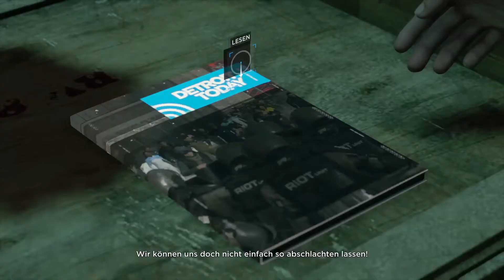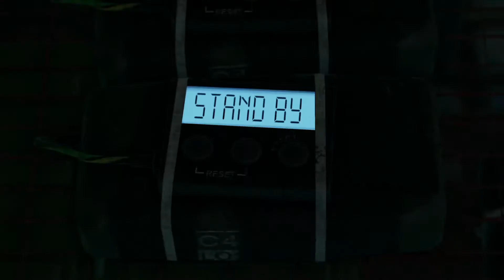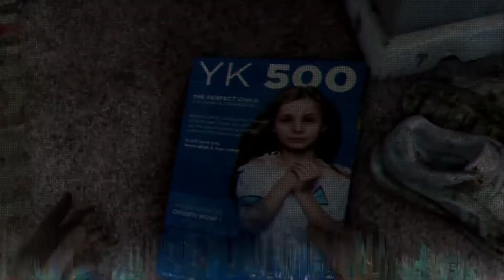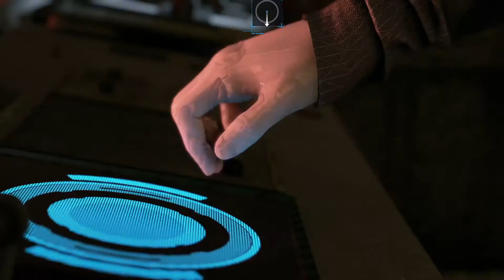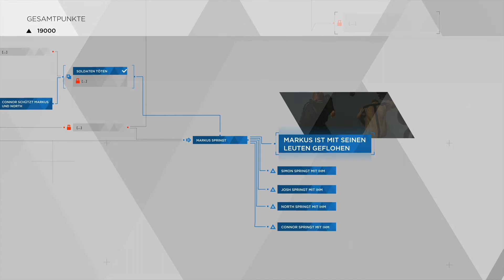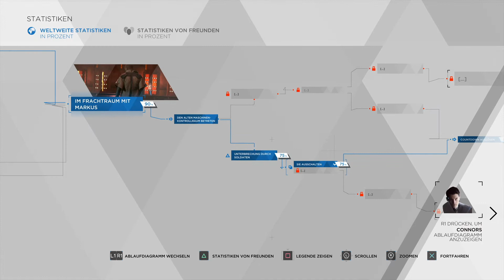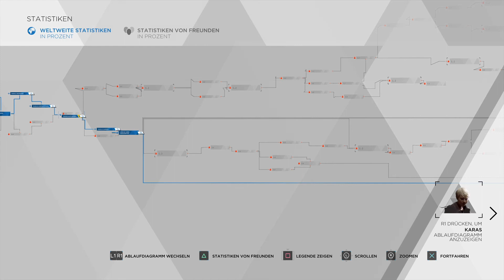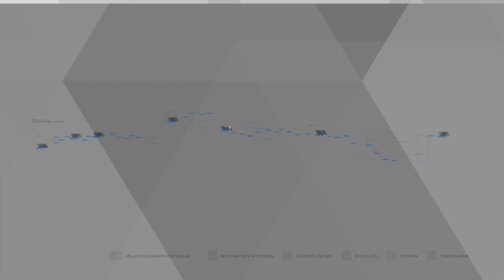Scheideweg | Kapitel 30 | Detroit: Become Human | German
Scheideweg | Kapitel 30 | Detroit: Become Human | German | 1. Durchlauf